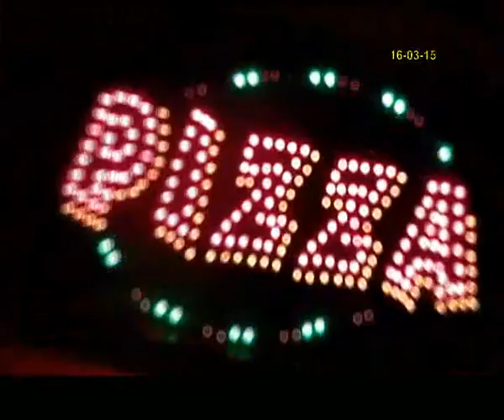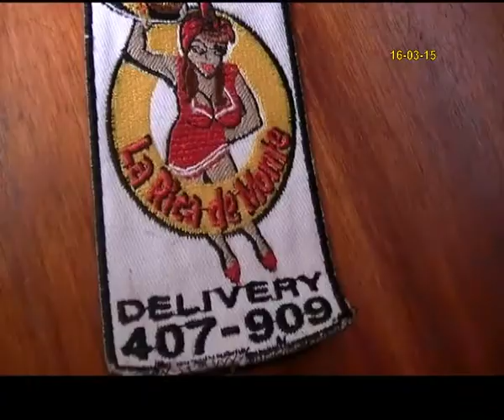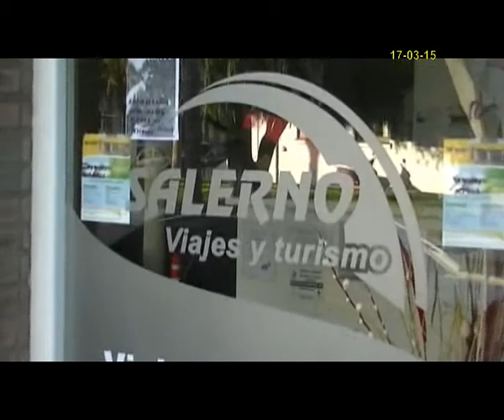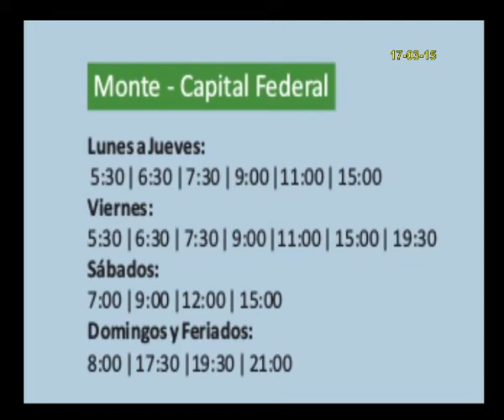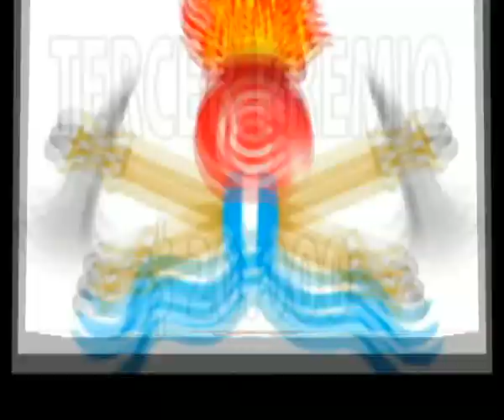Pancarta Politica (17 03 15)